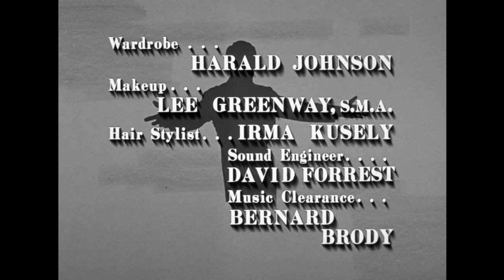The Danny Thomas Show - Season 8, Episode 19 - Rusty, the Millionaire - Full Episode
Danny gives Rusty a large amount of money to see how he can handle it.